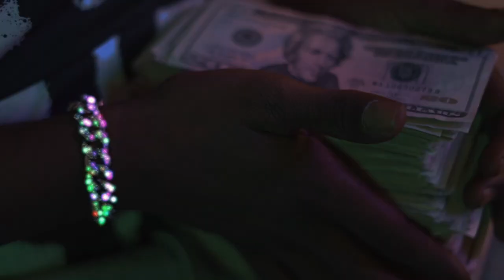Ak Tone Ft. MontannaATM - "This And That” (Official video) Shot by c.rodelin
Filmed & Edited By @C.rodelin

Follow @montannaatm
Follow @Aktone__